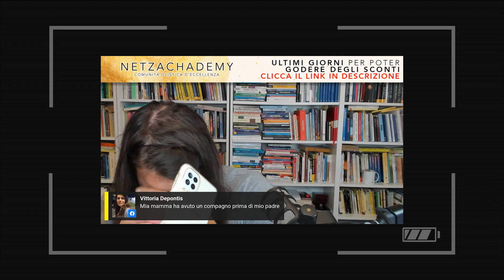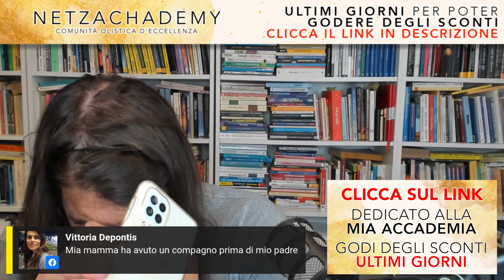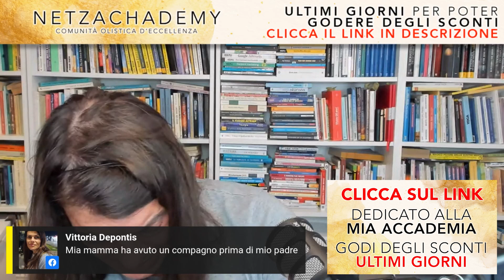IL MEGLIO DELLE LIVE #130 | netzachademy.net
► ► SCARICA ORA IL TAROCCO DEL PAPA IN FORMATO STAMPABILE

► ► OTTIENI I MATERIALI DELLE PRECEDENTI LIVE PRIVATE SU ZOOM

► ► VUOI UN INCONTRO PRIVATO CON ME? RICEVI ORA MAGGIORI INFORMAZIONI

E' fantastico poter rivedere Fabio nei migliori estratti dalle live mentre permette a chi lo segue, dopo aver fornito la propria data di nascita, di riconoscere l'origini dei blocchi. L'obiettivo è quello di fare ciò che lo stesso Jung suggeriva, ossia di portare al livello della coscienza ciò che è depositato in un angoletto dell'inconscio. Ma che intanto macina eventi talvolta non proprio tanto piacevoli. O ancora come affermava Antonio Bertoli quando suggeriva di riconoscere gli intrecci perché l'intensità del blocco si sarebbe, a parer suo, ridotto del 70%. Il percorso di Numerologia che Fabio tiene nella sua Accademia è orientato a formare persone che poi con la stessa abilità agiranno vuoi su sé stesse vuoi sugli altri in quanto operatore o operatrice olistica. Ovviamente il tutto prevede il contributo di persone del calibro di Jean Cloude Badard, Bert Hellinger e tanti altri.

► ► SEI UN OPERATORE O TI PIACE IL MONDO OLISTICO?